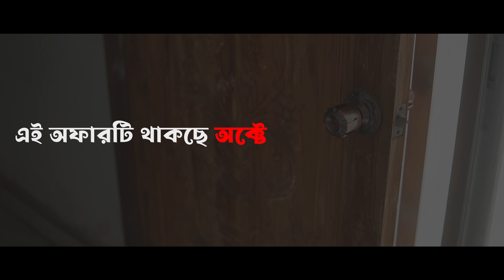কম দামে ফ্ল্যাট বিক্রি ১৬৫০ বর্গফুট । Ready flat for sale Dhaka । Flat Sale Dhaka By The Desh Bangla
0:00 Intro
1:15 Introduction
2:46 Apartment Details
3:02 Contact Details
4:17 How to Buy
5:20 Info Details
7:10 Discount Offer
10:00 Gift Offer
10:48 Ending

Desh Bangla Housing Limited specializes in developing exclusive apartment complexes in prime locations of the Dhaka city. For the people who cherish dream for sweet home.

Desh Bangla Housing Limited is committed to provide excellent services to its customers and it is keen to develop a corporate culture focused on quality in order to excel in its performance.

Desh Bangla Housing Limited uses the highest quality building materials and finishing products to ensure durability and customer satisfaction.

Main concentration of Desh Bangla Housing Limited developed a strong team of such highly skilled, experienced professionals to work under its competent management

Ensures quality construction, commitment and better customer service due experiment and professionalism. Architects who remain innovative, think outside the circle executed project with aesthetic view, well ventilation. Young & Experience professionals in every department also take responsibility in every development.

Skilled Engineers keen observation and involvement committed to quality. Keep environmental and social responsibility in mind when undertaking our projects which gives us to emerge from turbulent market and that's way a special choice for your real estate solution.

Talk with Owner face to face for Ready Apartment Flat NOW

আমাদের আপডেট ভিডিও এর লিঙ্কঃ
* ঢাকায় কম দামে এত সুন্দর ফ্ল্যাট পাওয়া ভাগ্যের ব্যাপার সরাসরি মালিক,নিজের জমি Flat Price In Dhaka
"Desh Bangla Housing Limited" is one of the leading, largest, well reputed real estate developers and builders organizations in Bangladesh.

বিশেষ ছাড়ে বনশ্রী তে আধুনিক রেডি ফ্ল্যাট বিক্রয় হবে ।। Luxurious ready flat for sale in banasree,
the desh bangla, flat for sale, i want to buy flat,
100% ready flat, real state company, desh bangla housing ltd, Cheap Rate Flat in dhaka, Flat Sale, Nice Ready flat for sale low price, ঢাকা তে অনেক সুন্দর রেডি ফ্ল্যাট বিক্রয় হবে অনেক অনেক কম দামে, Low price flat for sale in Mirpur, Low price flat for sale in Dhaka, luxurious flat sell in low price Bashundhara, Brand new apartment,

If you Have Any Question You Can Comment to the Comment Box

Thank You ™ Desh Bangla Housing Ltd